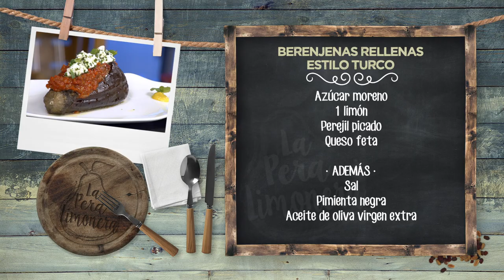BERENJENAS RELLENAS ESTILO TURCO - LPL PGM 2049 RECETA 02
Ingredientes para 4 personas:
2 berenjenas, 2 cebollas moradas, 1 pimiento rojo, 4 dientes de ajo, 500 g de tomate entero en conserva, comino molido, pimentón ahumado, tomillo, romero, laurel, azúcar moreno, 1 limón, perejil picado y queso feta.
Además, sal, pimienta negra y aceite de oliva virgen extra.

Elaboración:
Hacer un corte profundo en forma de cuña en las berenjenas. Salar y sumergir en agua, dejándolas reposar un rato para que se les vaya su amargor.
Luego las metemos al horno, durante una media hora a 200º.
Por otro lado, en una olla con un poco de aceite de oliva virgen extra, doramos los ajos y la cebolla picada. Añadir el comino, el tomillo y el romero fresco picado. Agregar el laurel y remover, cocinando hasta que se poche la cebolla. Agregar el pimiento picado fino.
Triturar el tomate y añadir al sofrito. Salpimentar, añadir pimentón ahumado, un poco de azúcar y cocinar hasta que quede una salsa espesa. Al final, agregar un poco de ralladura y unas gotas de zumo de limón.
Rellenar las berenjenas de la salsa de tomate y volver a meter al horno otros 20 minutos más a 180º.
Dejar templar y servir cubiertas de queso feta desmenuzado y mezclado con brotes de perejil.